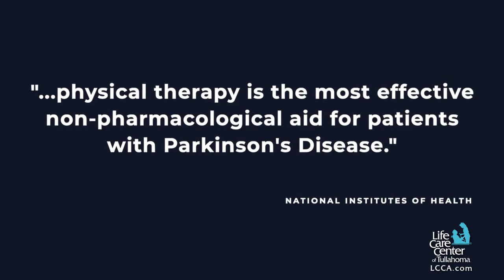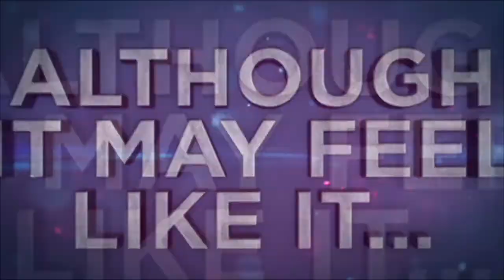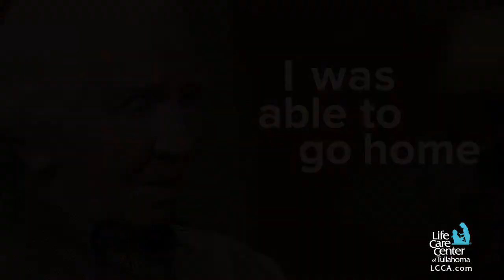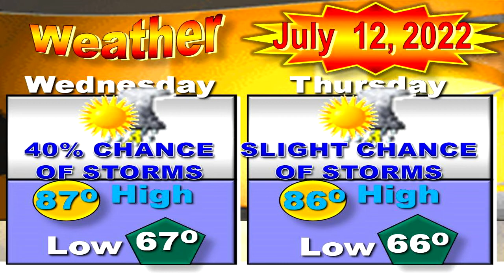News Leader 07-12-2022